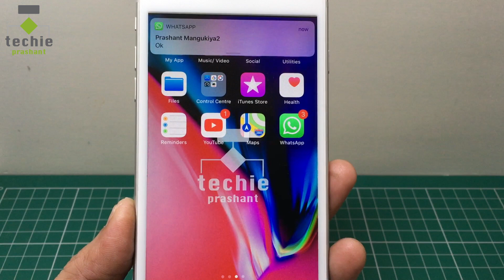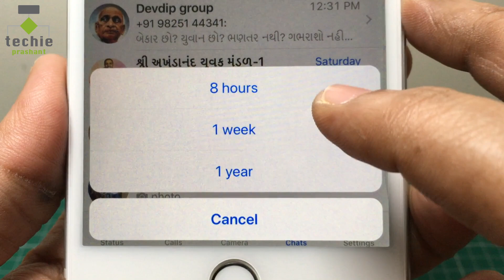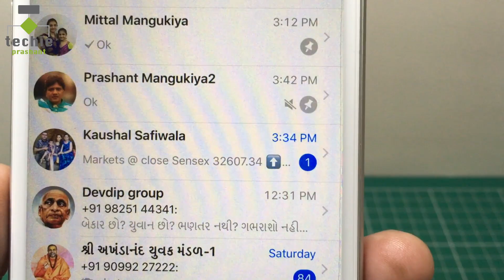How to Mute or Silent WhatsApp Conversation on iPhone or Android. HINDI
In video I explained how to mute WhatsApp chat conversation on iPhone or Android device. When you mute or silent WhatsApp conversation it will stop push notification for that conversation, so you will receive all message from that person silently without push notification, so this will be very helpful if you are are receiving so many message within some chat group etc. In this video I explained everything for WhatsApp on iPhone.

If you are using Android Phone, Below is the guide how to silent WhatsApp Conversation in Android Phone.
- Open WhatsApp
- Just long press any conversation to select it.
- It shows multiple option at top (pin, mute, delete etc.)
- Tap the Mute icon to silent selected conversation.

Please view full video for how to silent or mute conversation on iPhone or Android.

Prashant Mangukiya